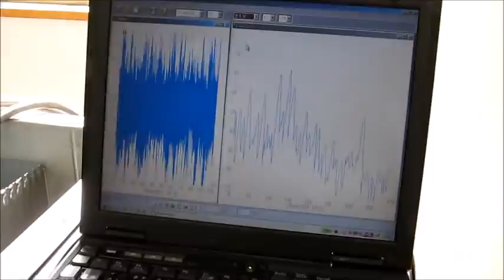超音波制御実験 Ultrasonic control experiment